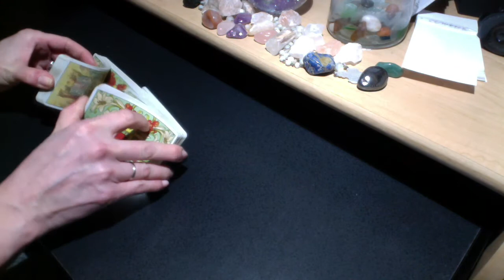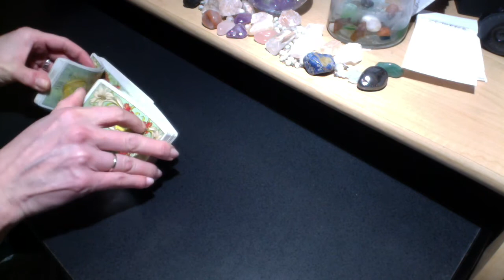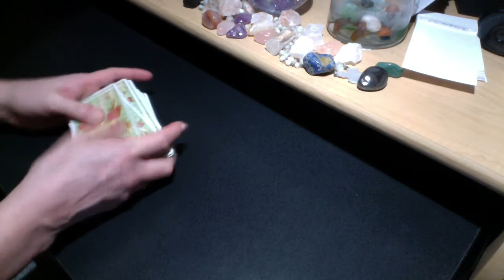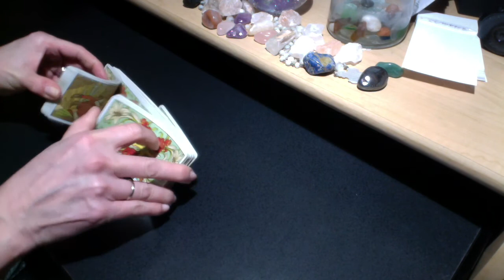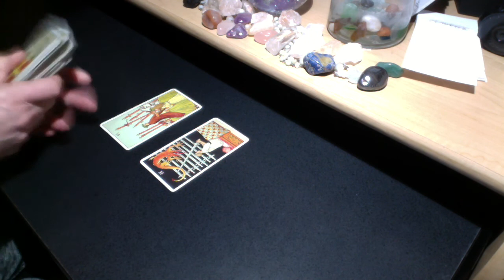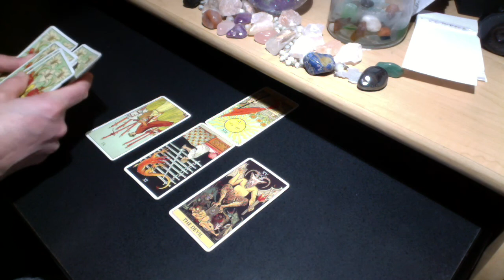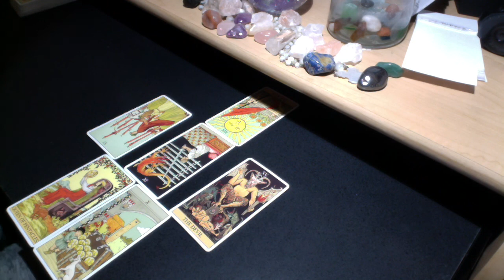2018 LIBRA SUN | VIRGO MOON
PERSONAL READING RATES:
25% Upcharge for 24-Hour Turnaround